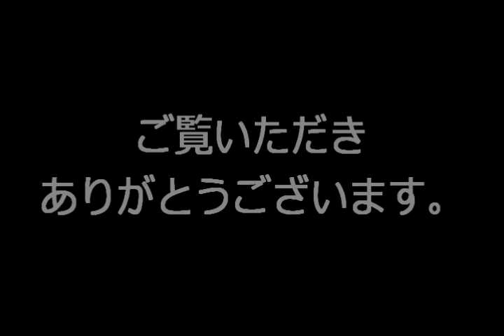【未確認飛行物体】稲妻光る僅かの瞬間！！ＵＦＯの実体が見えた！